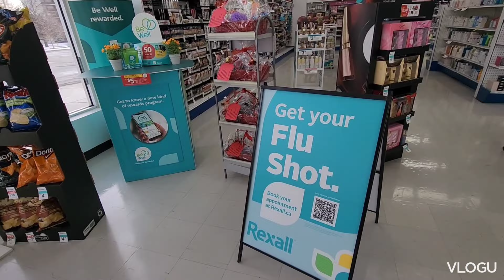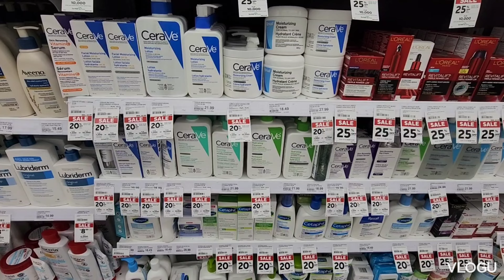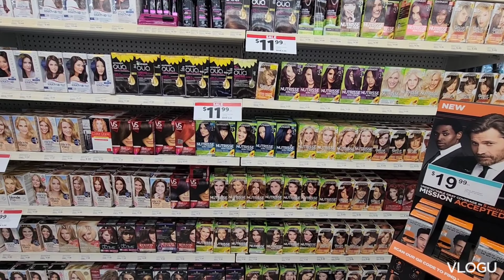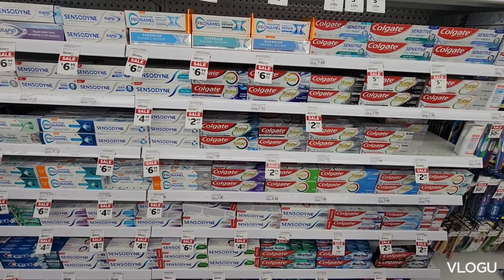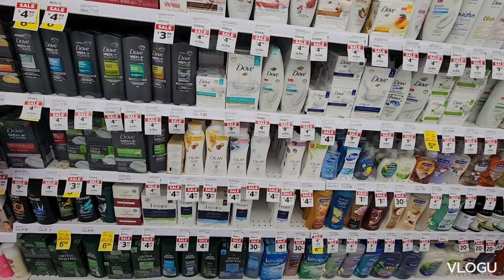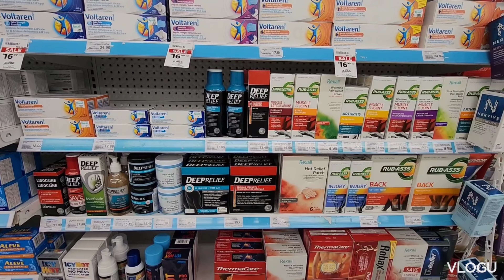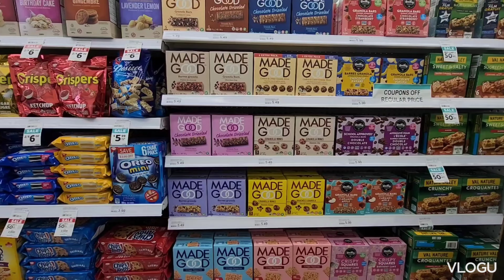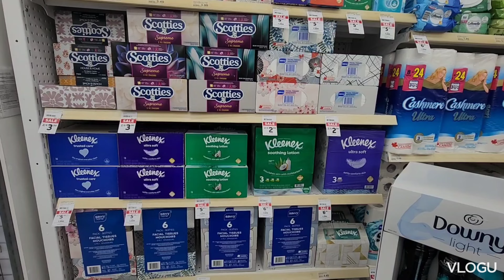Rexall Pharma Plus Ajax Downtown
Rexall is a leading drugstore operator with a dynamic history of innovation and growth, dedicated to caring for Canadians' health.